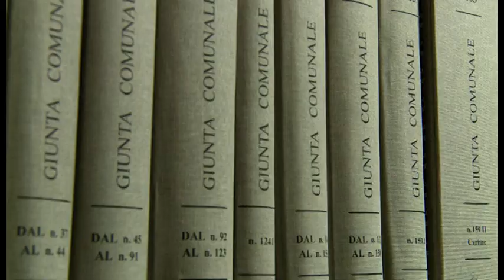Montevarchi: test sierologici per gli studenti, 1500 quelli che hanno partecipato